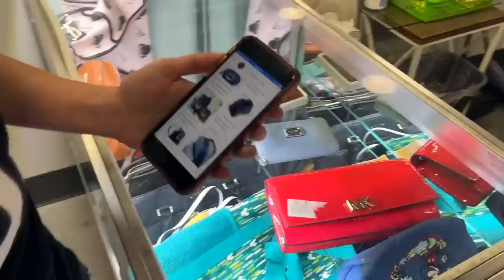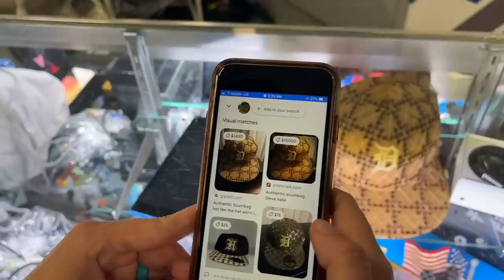GOODWILL WANTED $1600 FOR THIS? (not clickbait!!)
In this daily vlog we go thrifting at Goodwill and stumble upon the most expensive Goodwill find we have ever seen! What was worth asking $1600? Let's find out!

Get $15 off your first purchase with that link!